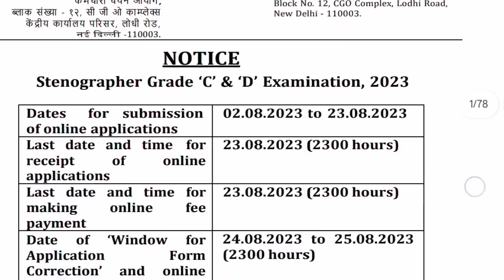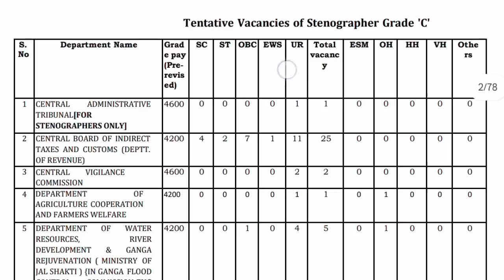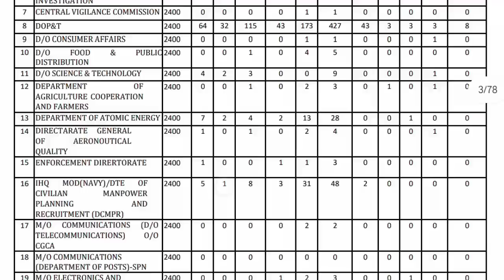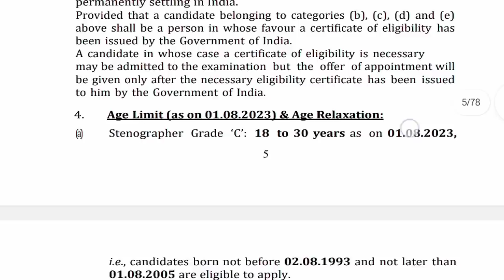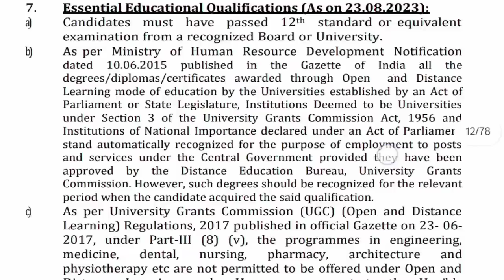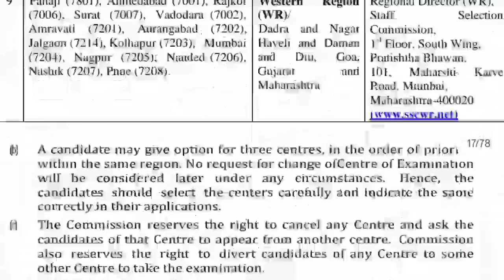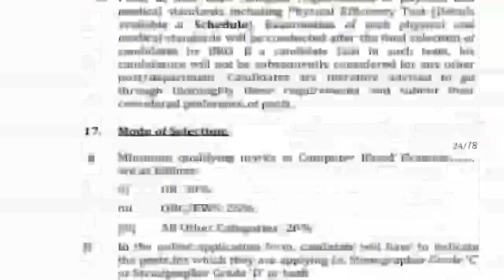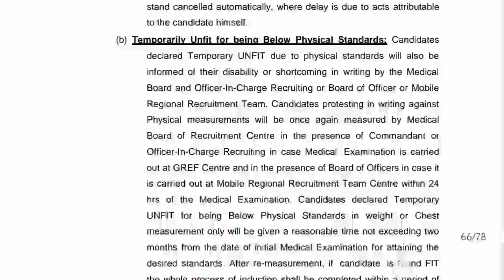SSC സ്ഥിര നിയമനം വന്നു വിവിധ ഡിപ്പാർട്ട്മെന്റുകളിൽ 😍 അപേക്ഷ തുടങ്ങി/ Staff Selection Commission job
Staff Selection Commission Malayalam